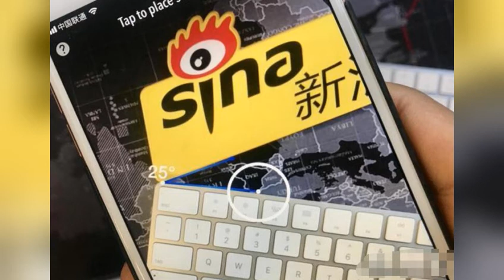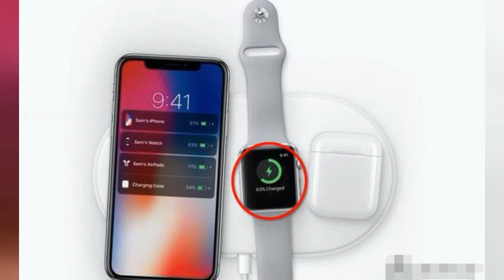iPhone 8 深度评测下集